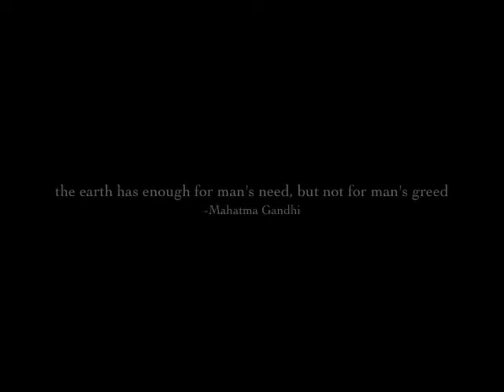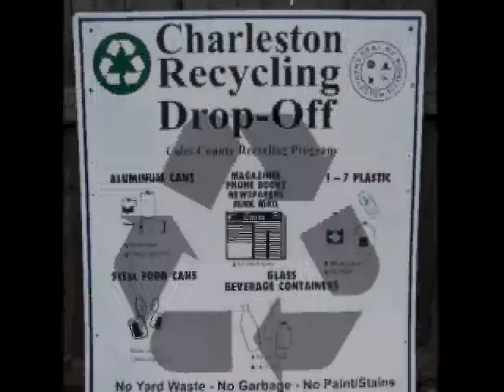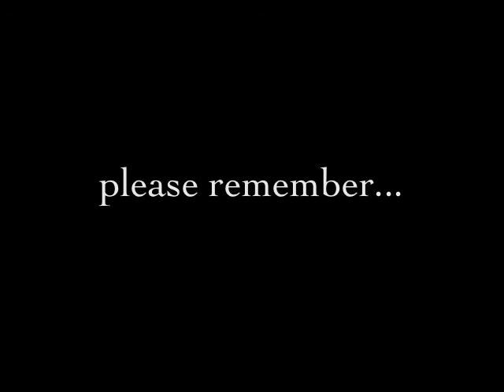recycling project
cmn3100